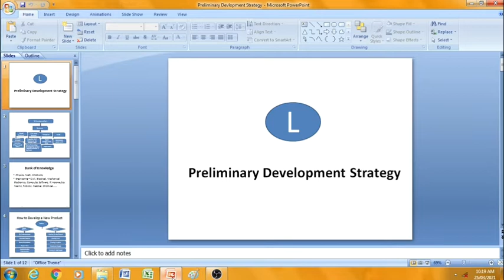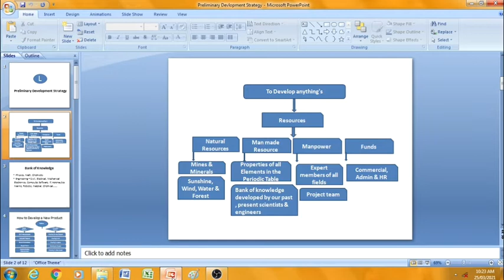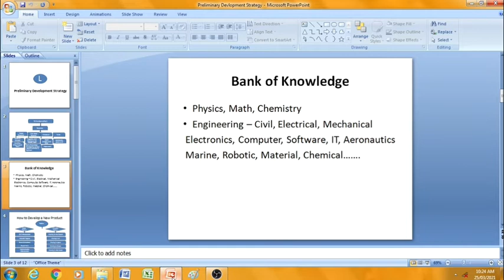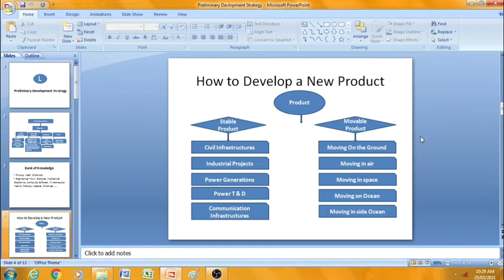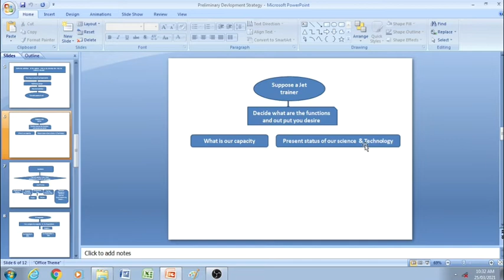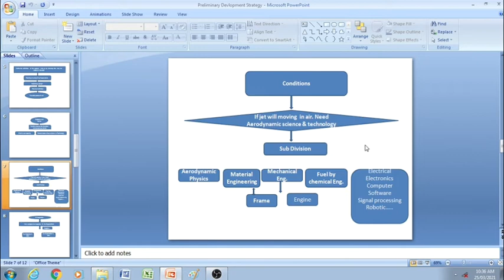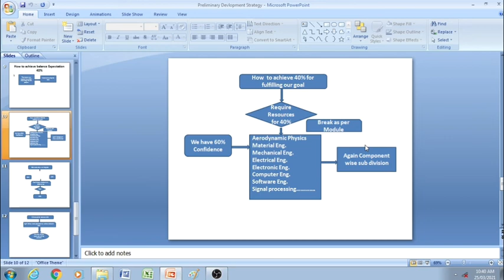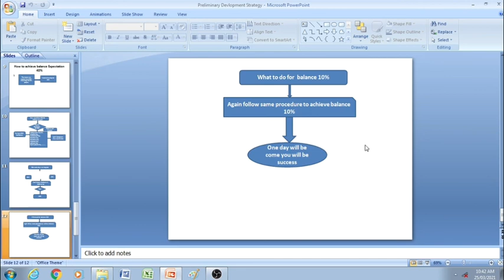Preliminary Development strategy